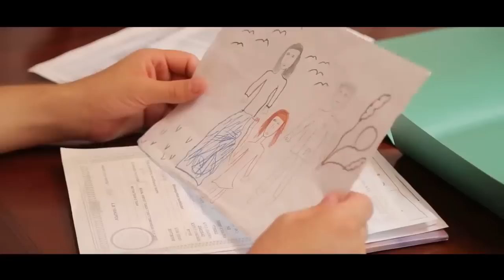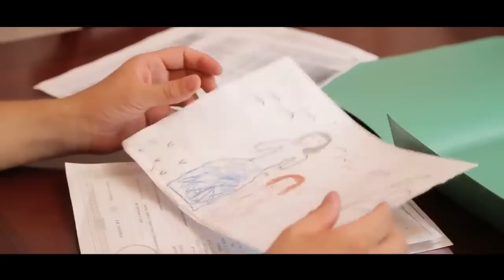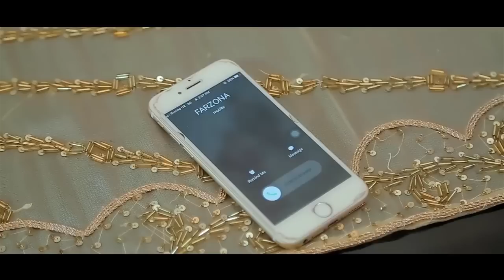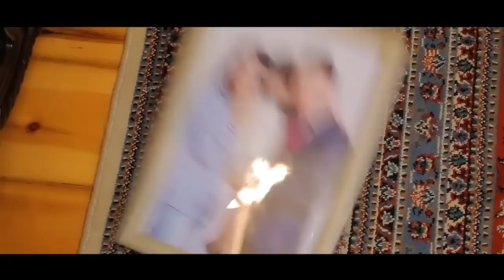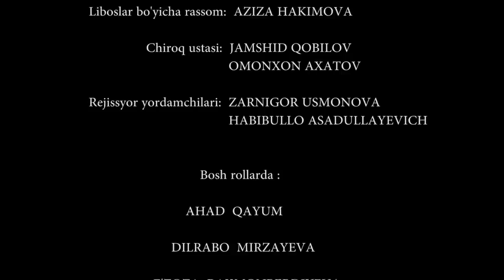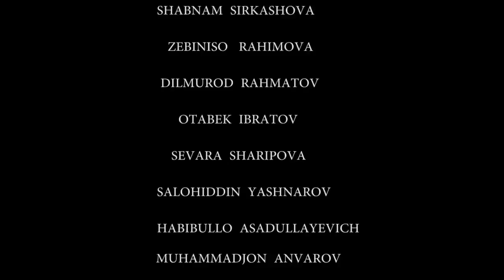НЕВЕСТКА БЕЗ ВЕРЫ - узбекфильм на русском языке